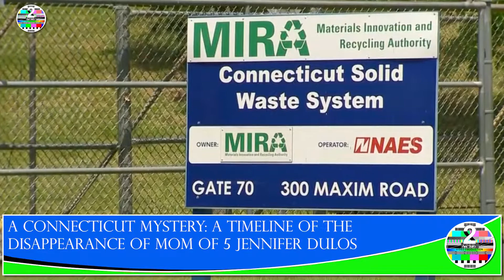A Connecticut mystery A timeline of the disappearance of mom of 5 Jennifer Dulos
The search is intensifying for New Canaan, Connecticut, mom of five Jennifer Dulos, who vanished nearly two weeks ago amid a custody dispute with her estranged husband.

Here's a timeline of the case, from the divorce filing to her husband's arrest.

Dulos and her now estranged husband, Fotis Dulos, married in 2004 and filed for divorce in 2017.

In 2017, Jennifer Dulos filed for an emergency order for full custody of their five children, which was denied, court documents show. Jennifer and Fotis Dulos were granted shared custody of the children until the end of the divorce proceedings.

ennifer Dulos alleged that her husband exhibited intensifying "irrational, unsafe, bullying, threatening and controlling behavior," stating that she was afraid for her safety as well as the physical safety and emotional well-being of their children.

The mother alleged that Fotis Dulos threatened to kidnap their children in May 2017 if she did not agree to his terms in the divorce settlement and that he had bought a gun that year.

She alleged that on June 3, 2017, Fotis Dulos "became enraged, appeared out of control, and blamed me for scheduling activities for the children on a Saturday morning... I was scared and tried to leave the room. He followed me upstairs and into a bedroom,where he shut the door and blocked it so that I was trapped as he verbally attacked me and physically intimidated me."

 PHOTO: This undated photo released May 31, 2019, by the New Canaan, Conn., Police Department shows Jennifer Dulos, missing since May 24. New Canaan Police Department via AP
This undated photo released May 31, 2019, by the New Canaan, Conn., Police Department shows Jennifer Dulos, missing since May 24.more +
"I am afraid of my Husband," Jennifer Dulos alleged. "I know that filing for divorce, and filing this Motion will enrage him. I know he will retaliate by trying to harm me in some way."

In Fotis Dulos' amended reply to the motion, he claimed he legally bought the gun in 2017 for home security.

He denied exhibiting "irrational, unsafe, bullying, threatening and/or controlling behavior."

Fotis Dulos stated that he never threatened to kidnap the children and never "physically threatened, stalked or assaulted" his wife.

Fotis Dulos also stated that his wife called him a psychopath and told the children that he does not care about them. In addition, Fotis Dulos claimed that his wife said to the children, "I will make sure this divorce takes two and a half years," and "I can have the Mafia break your dad's legs with a baseball bat."

Fotis Dulos said in a Dec. 2017 email to his wife: "our children deserve a mother AND a father, not one or the other. And if we cannot live together, we can at least get along for their sake and benefit."